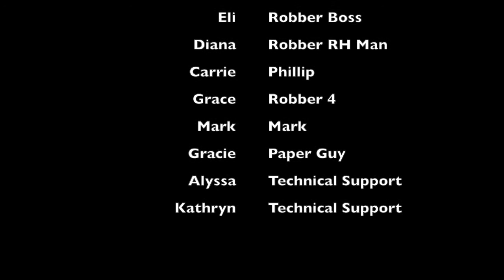The Great Train Robbery-with Audio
Recitation 3